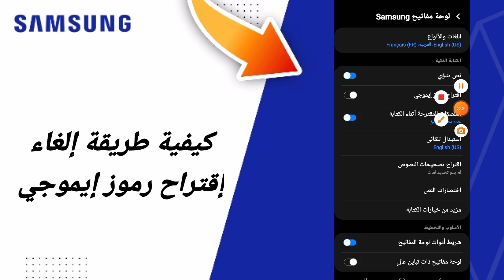كيفية طريقة إلغاء إقتراح رموز إموجي على هاتف سامسونغ Samsung التحديث الجديد